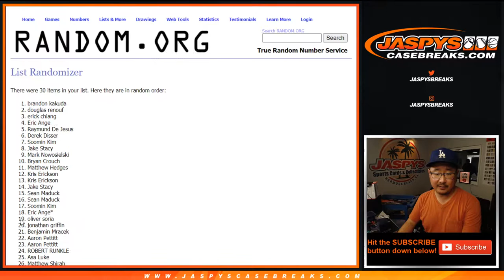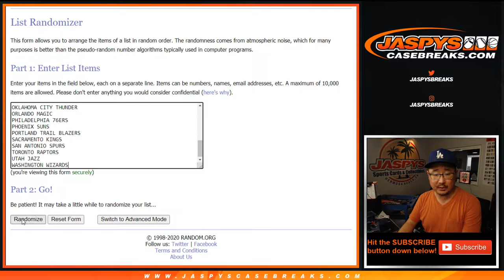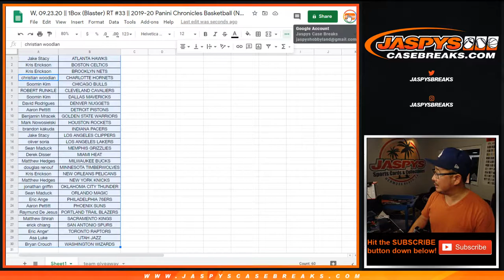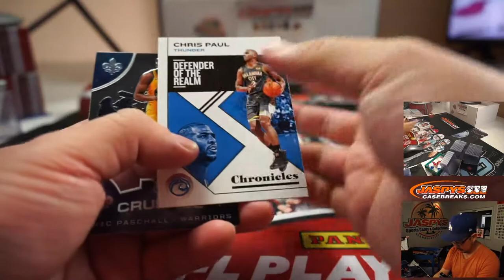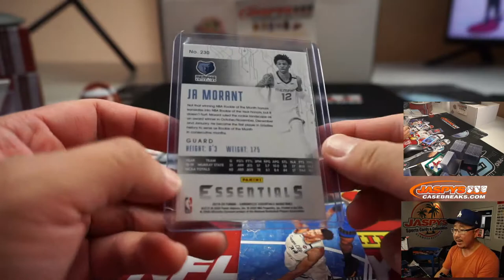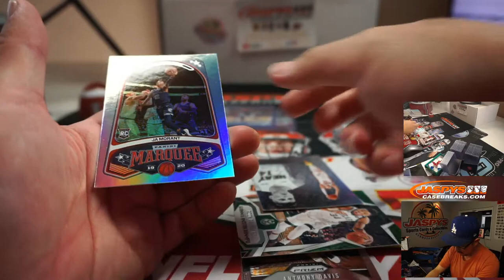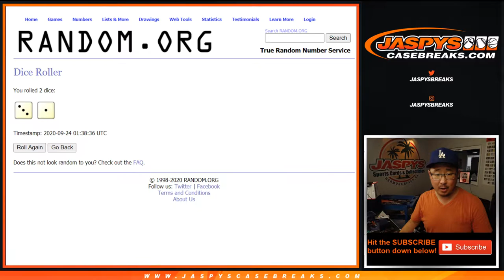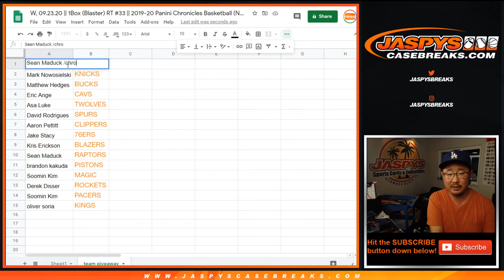W, 09.23.20 || 1Box (Blaster) RT #33 || 2019-20 Panini Chronicles Basketball (NBA)